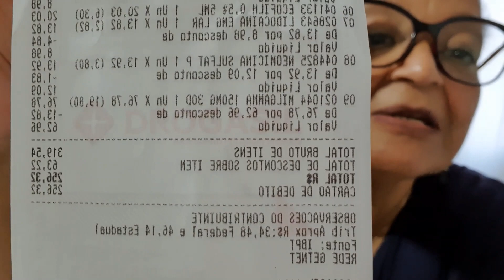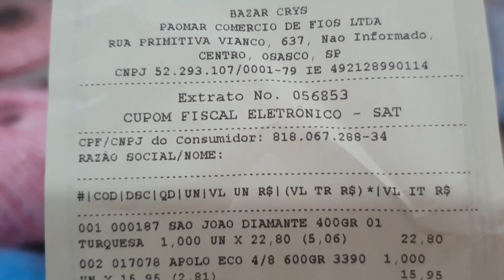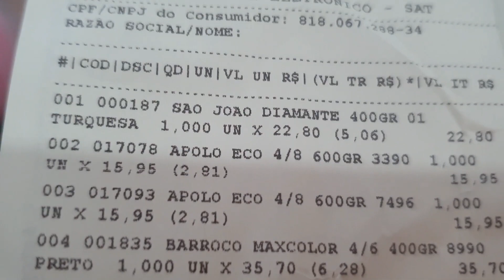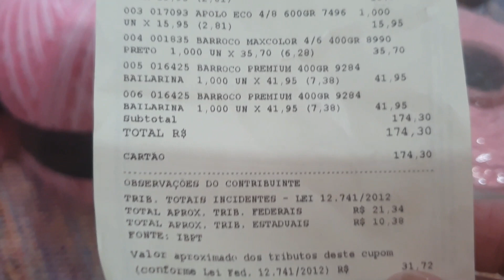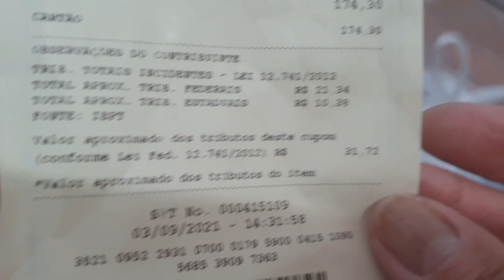Comprinhas de Barbantes , Experimentando novas marcas .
Olá , pessoal ! No vídeo de hoje , mostro comprinha de barbante que fiz para atender as minhas clientes de encomenda que tive , Espero que gostem um forte abraço a todos.